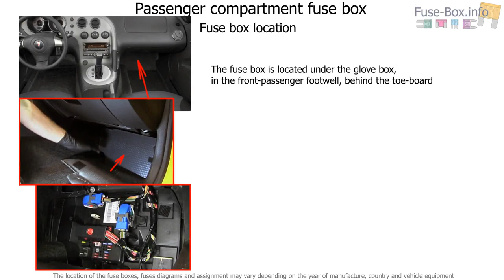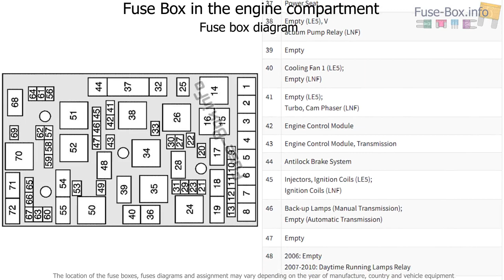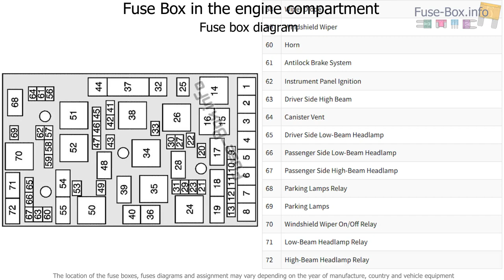Fuse box location and diagrams: Pontiac Solstice (2006-2010)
Fuse box diagram (location and assignment of electrical fuses and relays) for Pontiac Solstice (2006, 2007, 2008, 2009, 2010).